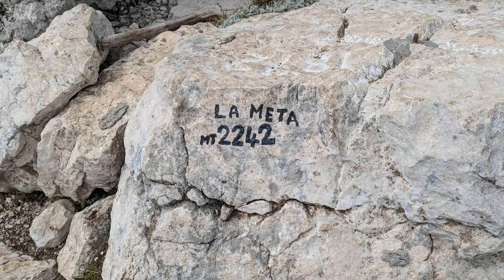Monte Meta da Campitelli - Parco Nazionale Abruzzo-Lazio-Molise - Settembre 2024